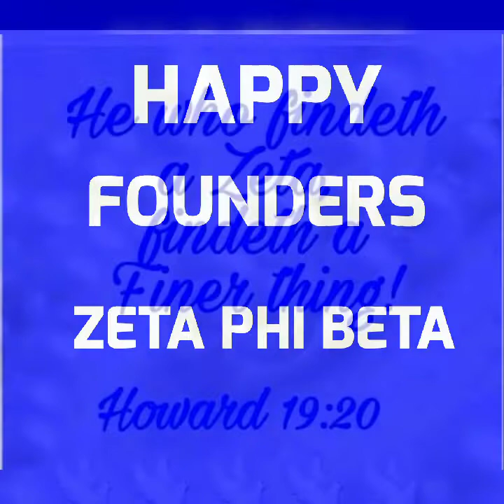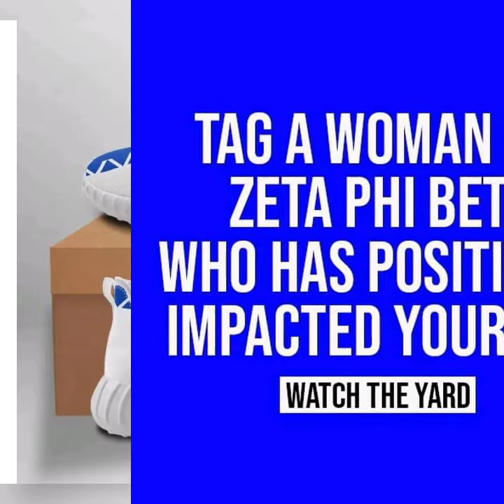LAZAR DARWIN FENNELL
HAPPY FOUNDERS DAY ZETA PHI BETA SORORITY # 2